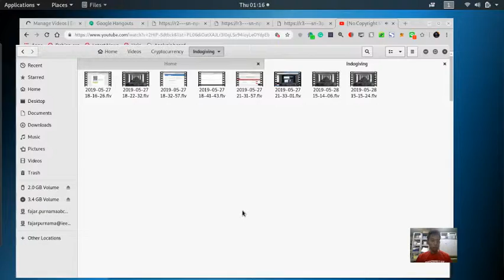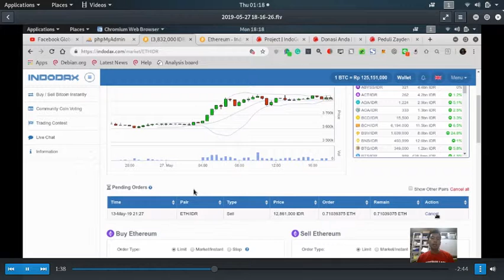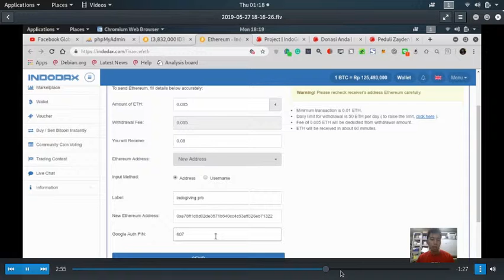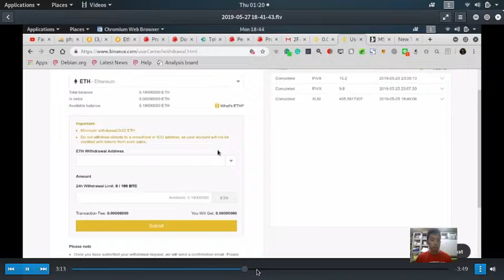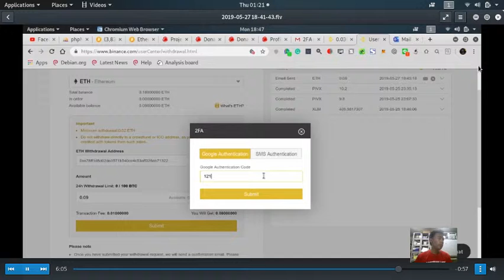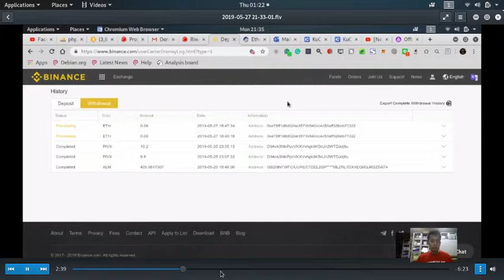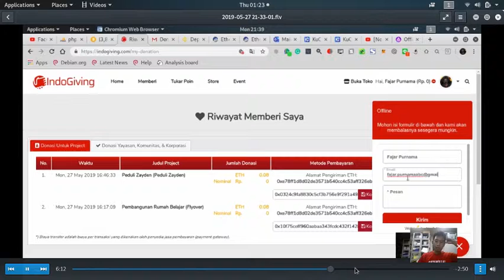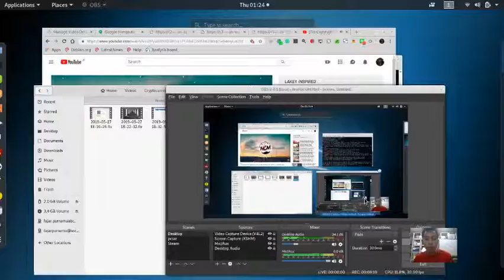My First Donation Using Cryptocurrency (Ethereum) @ Indogiving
is based in Indonesia. If I'm correct, the donated bitcoin and ethereum will be instantly converted to flat currency by Tokocrypto. On this video, I provided a demonstration.

00:00 Opening
00:20 Indogiving website
00:30 Finding cause to donate
00:40 First donation in ETH
01:15 Sending ETH to the donation address from Indodax wallet but does not work
02:25 So I have to rally to Tokocrypto and does not work either
03:30 So tried using Binance wallet and succeeded
05:05 Input the TXID as the proof of payment
05:30 But it failed
06:30 So I contacted the support
07:00 Finally succeeded and a lesson not to use exchange wallet for transaction